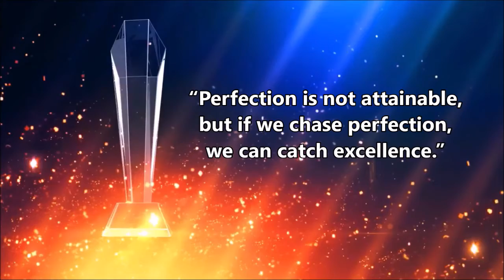Excellence as a routine at Melia Salinas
If I will have to choose one single reason for returning to Melia Salinas, for sure that will be the SALINAS TEAM!
From my arrival until the moment when I started my journey back home, I was amazed at how genuinely kind the entire staff is. From thoughtful greetings to personally following up on special requests everybody at Mela Salinas feel more like family than employees, keeping a perfect balance between being professional and being friendly.